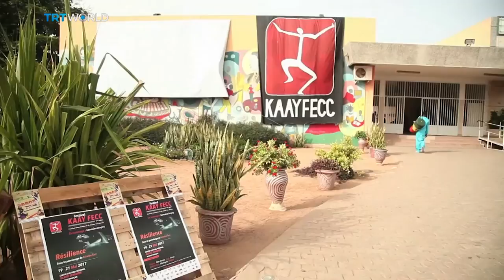Teaching dance in Senegal | African Art | Showcase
Senegalese Germaine Acogny is living proof of how art has no boundaries of age or any other human condition. The legendary dancer and choreographer has been sharing her techniques for half a century and she has no plans on stopping.